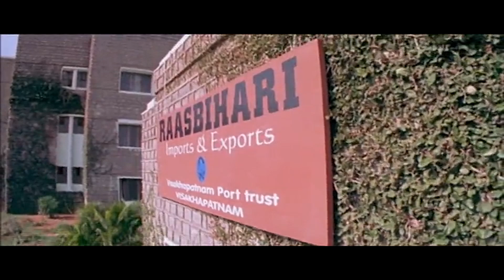ఏంట్రా సౌండ్ చేతికి నోరొచ్చింది కళ్ళకి రంగొచ్చింది చావుకలా |Prabhas Chatrapathi Scene | Maa Cinemalu